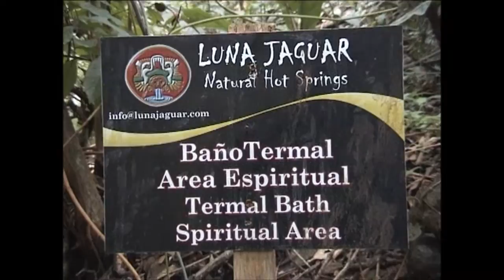Honduras /Copan (Mayan City) Part 2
Honduras /Copan
Copán is an archaeological site of the Maya civilization located in the Copán Department of western Honduras, not far from the border with Guatemala. It was the capital city of a major Classic period kingdom from the 5th to 9th centuries AD. The city was located in the extreme southeast of the Mesoamerican cultural region, on the frontier with the Isthmo-Colombian cultural region, and was almost surrounded by non-Maya peoples. In this fertile valley now lies a city of about 3000, a small airport, and a winding road.
Copán was occupied for more than two thousand years, from the Early Preclassic period right through to the Postclassic. The city developed a distinctive sculptural style within the tradition of the lowland Maya, perhaps to emphasize the Maya ethnicity of the city's rulers.
The city has a historical record that spans the greater part of the Classic period and has been reconstructed in detail by archaeologists and epigraphers.Copán, probably called Oxwitik[pronunciation?] by the Maya, was a powerful city ruling a vast kingdom within the southern Maya area. The city suffered a major political disaster in AD 738 when Uaxaclajuun Ub'aah K'awiil, one of the greatest kings in Copán's dynastic history, was captured and executed by his former vassal, the king of Quiriguá. This unexpected defeat resulted in a 17-year hiatus at the city, during which time Copán may have been subject to Quiriguá in a reversal of fortunes.
A significant portion of the eastern side of the acropolis has been eroded away by the Copán River, although the river has since been diverted in order to protect the site from further damage.
Location:
Copán is located in western Honduras close to the border with Guatemala. Copán lies within the municipality of Copán Ruinas in the department of Copán. It is situated in a fertile valley among foothills at 700 meters (2,300 ft) above mean sea level.The ruins of the site core of the city are located 1.6 kilometers (1 mi) from the modern village of Copán Ruinas, which is built on the site of a
major complex dating to the Classic period.
In the Preclassic period the floor of the Copán Valley was undulating, swampy and prone to seasonal flooding. In the Early Classic, the inhabitants flattened the valley floor and undertook construction projects to protect the architecture of the city from the effects of flooding.
Copán had a major influence on regional centres across western and central Honduras, stimulating the introduction of Mesoamerican characteristics to local elites.
Little is known of the rulers of Copán before the founding of a new dynasty with its origins at Tikal in the early 5th century AD, although the city's origins can be traced back to the Preclassic period after this, Copán became one of the more powerful Maya city states and was a regional power in the southern Maya region,[2] although it suffered a catastrophic defeat at the hands of its former vassal state Quirigua in 738, when the long-ruling king Uaxaclajuun Ub'aah K'awiil was captured and beheaded by Quirigua's ruler K'ak' Tiliw Chan Yopaat (Cauac Sky).Although this was a major setback, Copán's rulers began to build monumental structures again within a few decades.
The area of Copán continued to be occupied after the last major ceremonial structures and royal monuments were erected, but the population declined in the 8th and 9th centuries from perhaps over 20,000 in the city to less than 5,000. This decrease in population took over four centuries to actually show signs of collapse showing the stability of this site even after the fall of the ruling dynasties and royal families. The ceremonial center was long abandoned and the surrounding valley home to only a few farming hamlets at the time of the arrival of the Spanish in the 16th century.